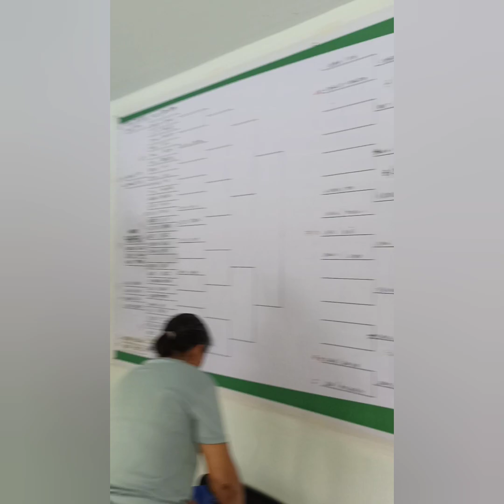Bunal ang mga actor! Antequera Lagi Tennis Tournament 🎾